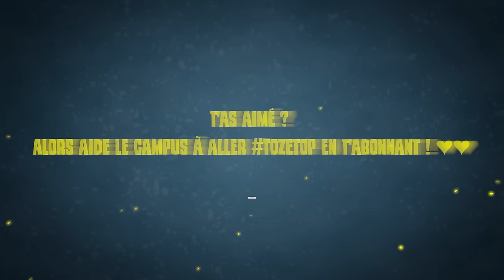Les GAMES les + difficiles ne SONT PAS EN CHAMPION ! 😭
▬▬▬▬▬▬▬▬▬▬🔥 MES RÉSEAUX 🔥▬▬▬▬▬▬▬▬▬▬

▬▬▬▬▬▬▬▬▬▬🔥COMMUNAUTE🔥▬▬▬▬▬▬▬▬▬▬